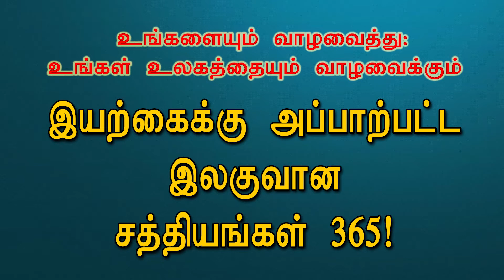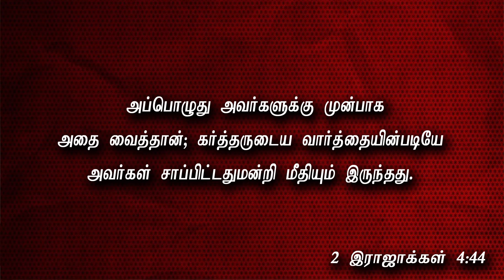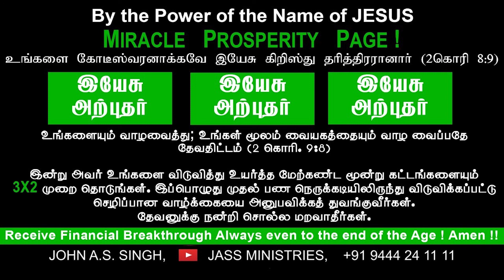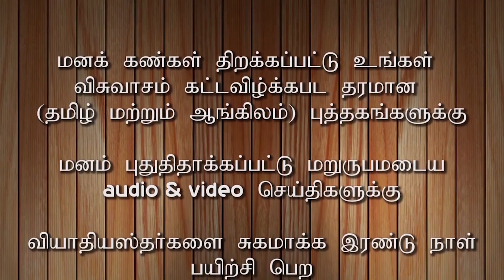JASS MINISTRIES I 108/365 மாம்ச சிந்தையுடையவன், தேவ வார்த்தையை ஏன் ஏற்றுக் கொள்ளான்?